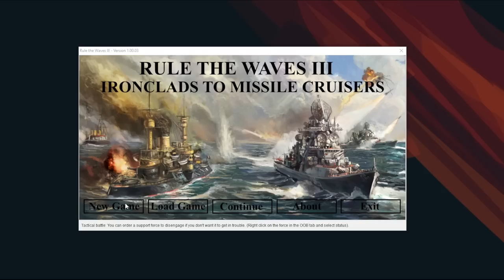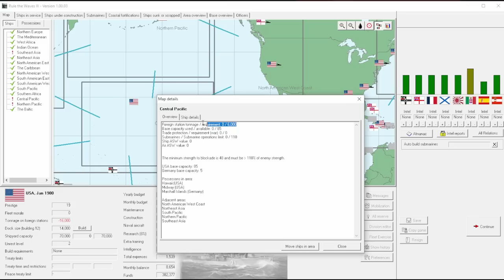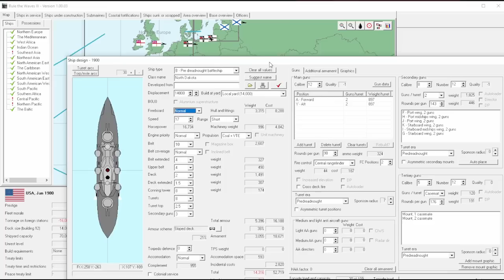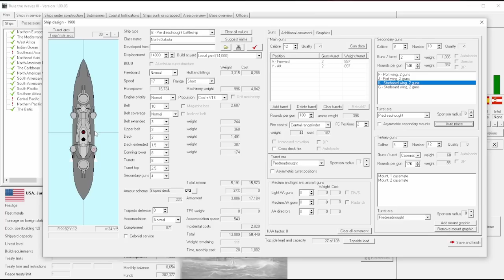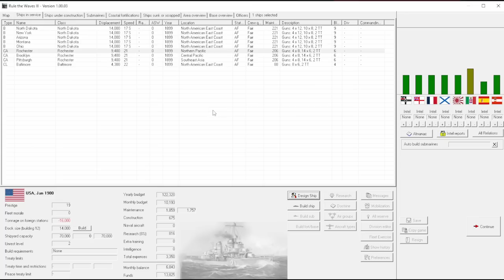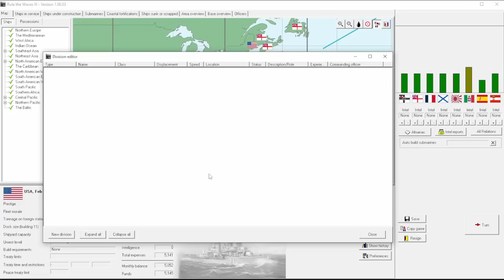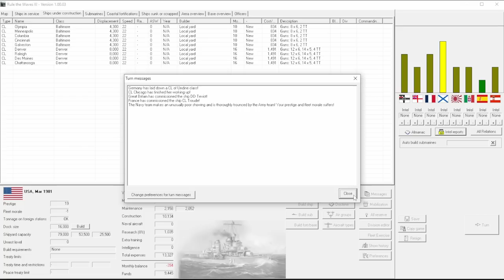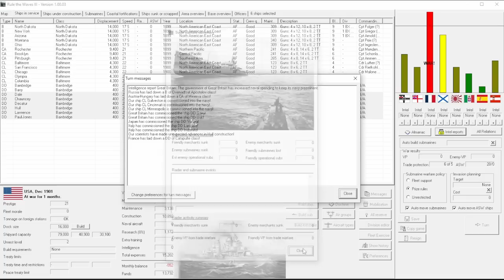Rule the Waves 3 - Beginner's Guide / Tutorial - Strategic Mechanics & Ship Design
A tutorial series covering topics for beginners in Rule the Waves 3. This episode focuses on early game strategic mechanics and the ship designer.

Credit and thanks to Finnish Jager for the thumbnail!

Rule the Waves III is a simulation of naval ship design and construction, fleet management and naval warfare from 1890 to 1970. It will place you in the role of 'Grand Admiral' of a navy from the time when steam and iron dominated warship design up to the missile age.